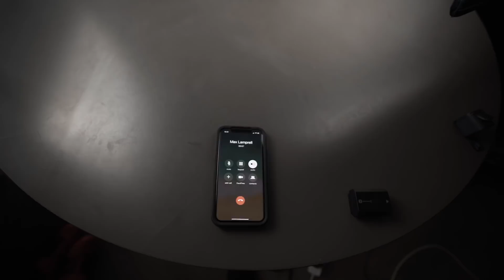EMILY'S NEW BIKE DAY.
It's new bike day for Emily... and we started a band.